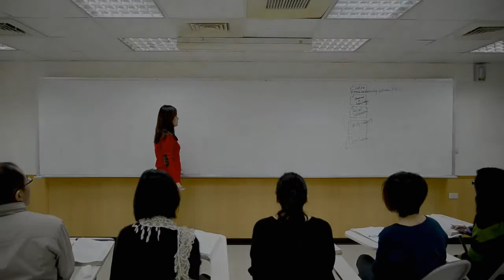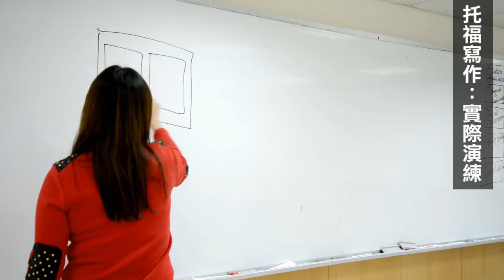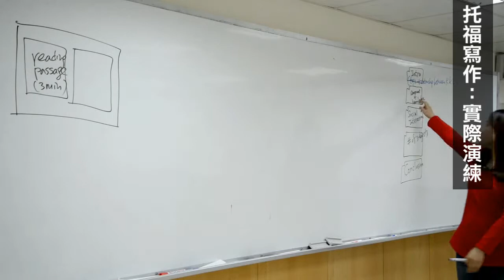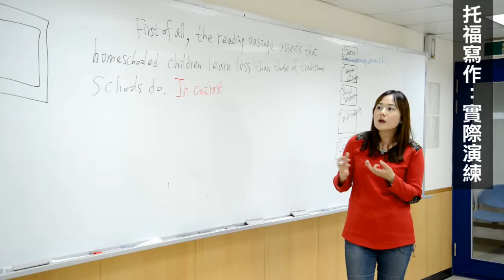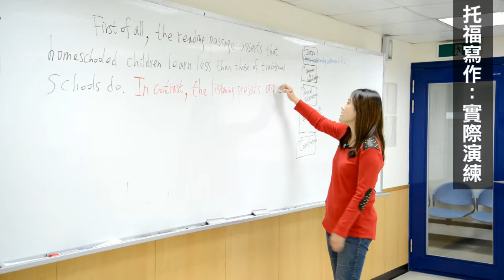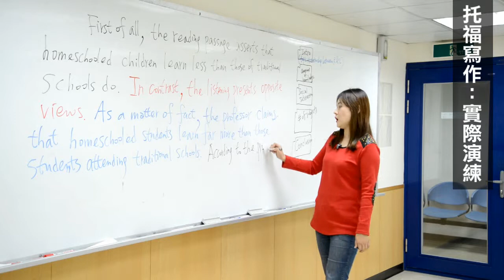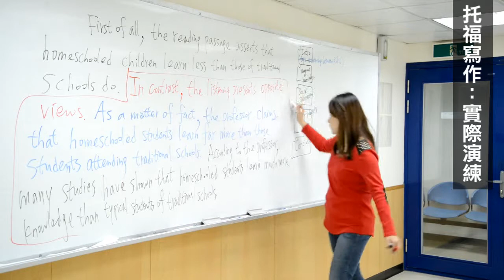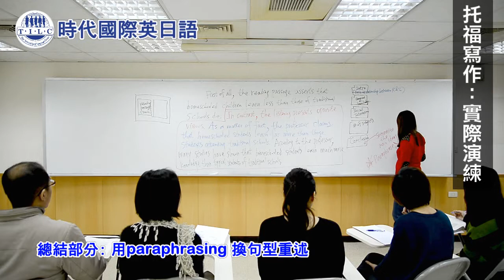時代國際英日語中心 TOEFL托福寫作-整合寫做PART2實際演練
時代國際英日語中心，中外籍專業TOEFL師資小班教學，經由老師精闢解析與技巧提示，透過分組

模擬練習，熟稔托福閱讀關鍵題型與作答要領。